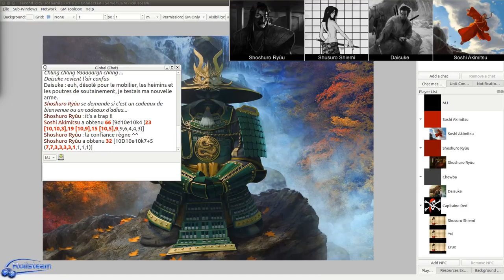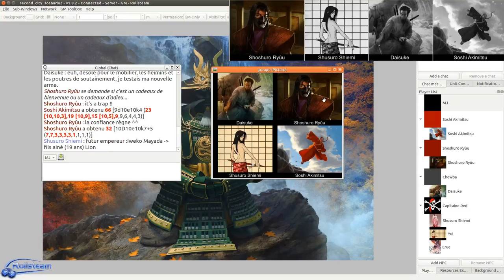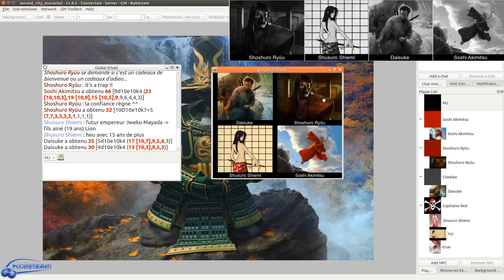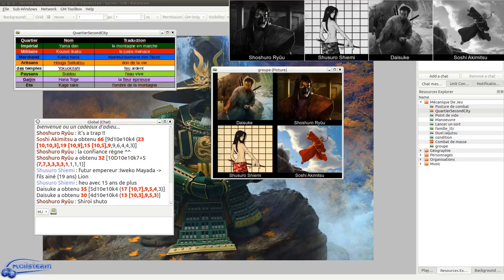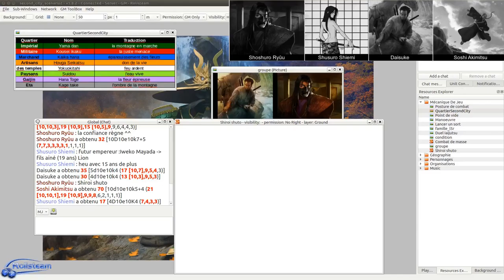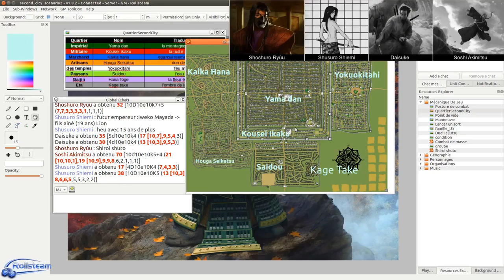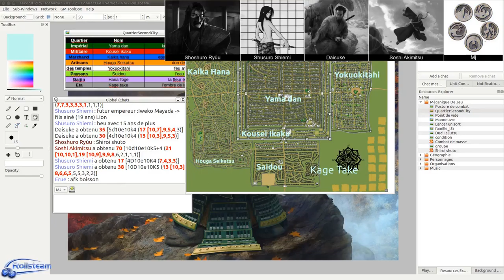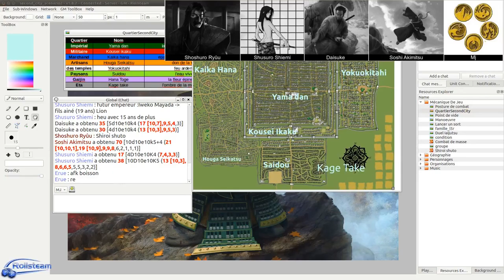JDR - L5R - Seconde Cité Saison 2 - Épisode 1 - L'entrée dans Shiroi shuto - Rolisteam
Description:
Les PJ découvrent la ville dans laquelle ils vont vivre et mourir.: